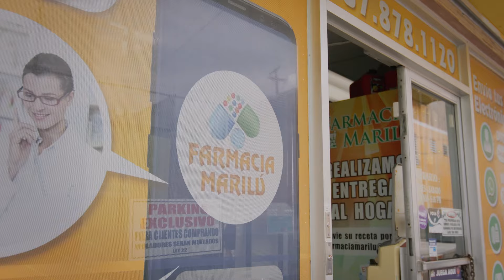Empresaria y madre "full time", una verdadera superheroína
En marzo, Mes de la Mujer, converso con Sara Santiago, empresaria boricua y líder de Arecibo Health Medical Equipment, compañía puertorriqueña con 25 años de historia sirviendo a este municipio y toda la isla.
Sara nos habla de cómo combatió el machismo para sacar adelante su negocio y cómo consiguió tener acceso a la banca para desarrollar su empresa. @OrientalBankPuertoRico